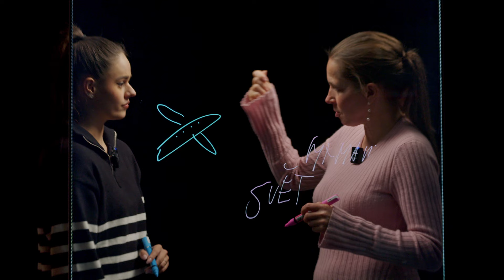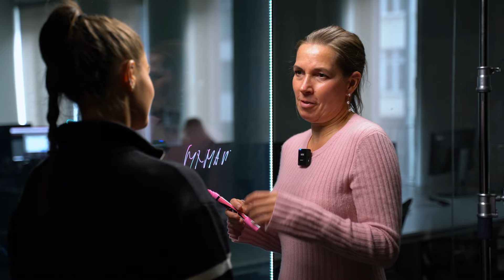Zlámalová vysvětluje: K čemu je dobré hned po maturitě odjet do zahraničí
Další epizody  bez reklam na INFO.CZ

„Jakákoliv zkušenost, kdy vyjedeš někam ven a poznáš úplně jiné prostředí, jsi vytlačený ze své komfortní zóny a musíš se naučit reagovat na nové situace, je strašné plus,“ říká komentátorka CNC Lenka Zlámalová.

K čemu všemu může mladým lidem pomoct pobyt v zahraničí? A proč je dobré pracovat při škole? Podívejte se na celou epizodu.

INFO.CZ Komentáře, analýzy a podcasty pro lidi, kteří si chtějí utvořit vlastní názor

SLEDUJ NAŠE DALŠÍ VIDEOSÉRIE A PODCASTY:

👩‍🦳🙎‍♂️Zlámalová + Dědič
Podcast, který jde k podstatě klíčových událostí a trendů v ekonomice a byznysu. Hlavní komentátorka a analytička CNC Lenka Zlámalová rozebírá aktuální události spolu s bývalým předsedou Rady České televize a ekonomickým novinářem Jaroslavem Dědičem.

 🦸Superschmarcz
Martin Schmarcz! Videoglosář nejzábavnějšího českého politického komentátora.

⏱️ Hvězdné vteřiny sportu
Profesor Martin Kovář a Pavel Vondráček probíhají nejikoničtějšími okamžiky sportovních událostí všech dob.

🤴🏼Historie očima Martina Kováře
Podcast historika a vysokoškolského pedagoga Martina Kováře. Erudované pohledy zejména na události 20. století.

Ⓜ️ Maxim Pavla Vondráčka
Rozhovory s lidmi, kteří opravdu něco umí. Podcast šéfredaktora INFO.CZ Pavla Vondráčka.

🐴🦄 Mezi osly a jednorožci
Rozhovory o spiritualitě a mystice. Veronika Kratochvílová se vydává na cesty k poznání v duchovním světě.

💸👭Women in finance
Neotřelé debaty s inspirativními ženami ze světa financí. Moderátor Jaroslav Kramer představí nejen tváře zapojené do projektu FinŽeny, ale také budoucí hvězdy oboru a osobnosti, které formují finanční svět.

🎢 Česká jízda
Politika zleva, zprava a bez příkras. Vráťa Dostál a Vojta Kristen každý týden komentují horká témata.

🌲⚔️Trampské války
Podcast se věnuje emočně vypjaté situaci související s aktuálním děním v CHKO Kokořínsko. Konkrétní bitva o trampské kempy má ale širší přesah – odráží stav české společnosti, náš vztah k přírodě, právu i majetku.

💬 Infotalks
Témata dne, zásadní souvislosti. Aktuální zpravodajské rozhovory redaktorů INFO.CZ

👩💰Podnikatelka
Příběhy žen, které uspěly v byznysu a zaslouží si vaši pozornost. Moderuje Kateřina Haring.

⚖️👭 Právničky
Podcast Jaroslava Kramera přináší neotřelé debaty s inspirativními ženami ze světa práva. Představí nejen známé tváře, ale také budoucí hvězdy práva i osobnosti, které inspirují své okolí.